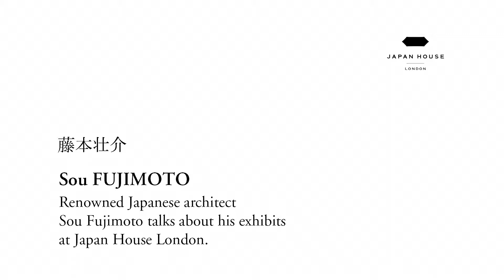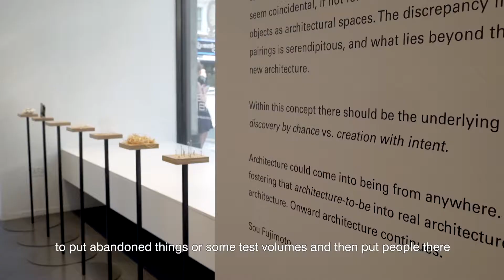Japan House Interview: Sou Fujimoto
Watch the interview with Sou Fujimoto to find out more about the innovative work of one of the most influential contemporary architects today.